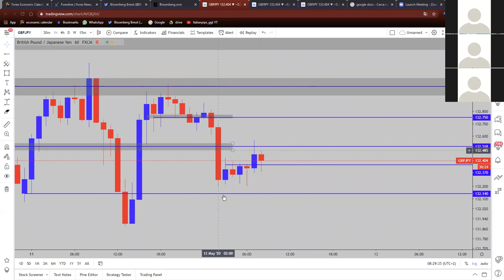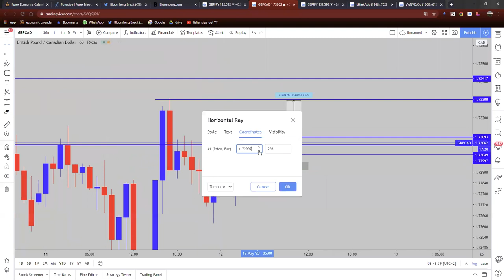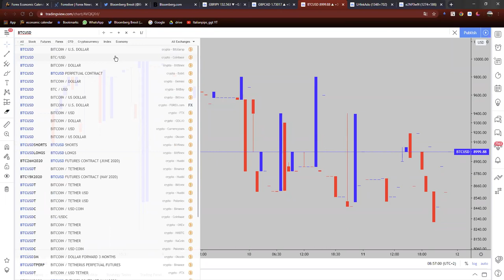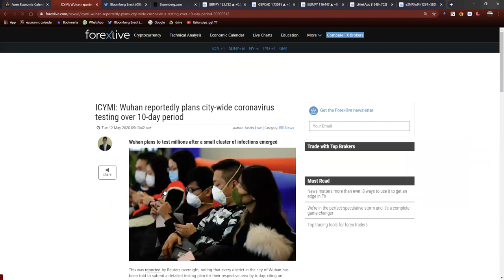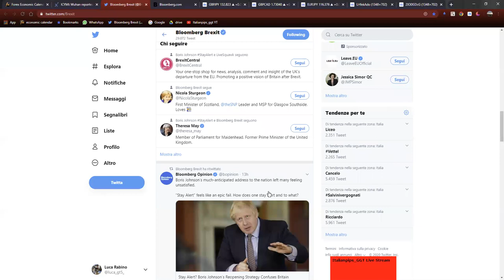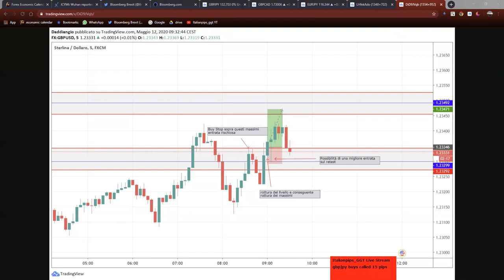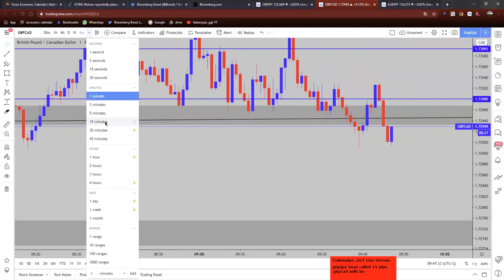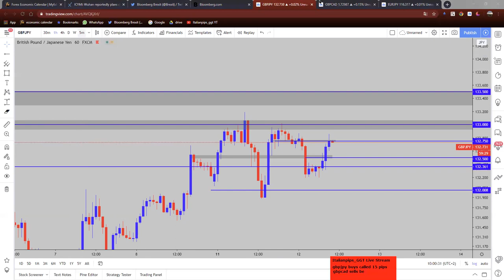[LIVE] Italianpips London Session (12.05.2020)